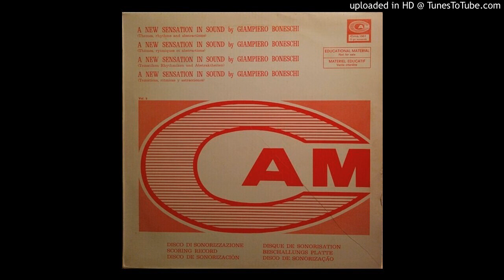Giampiero Boneschi - Good-Looking Girl (Italy, 1974)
The rarest reissues, now in stunning audiophile quality. Available exclusively on Revibed—sign up by 1/03/2025 for 20% cashback.